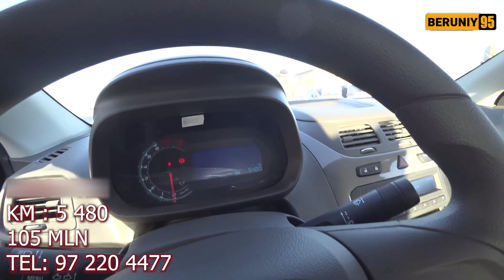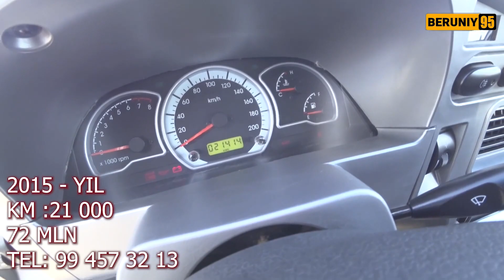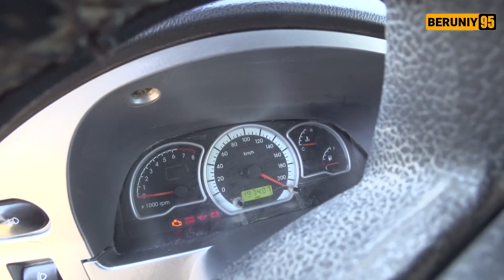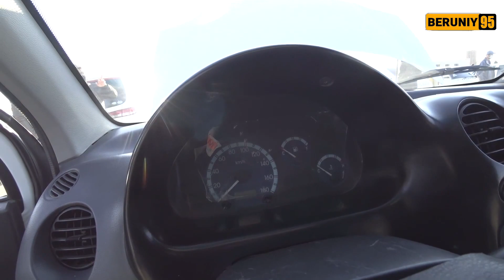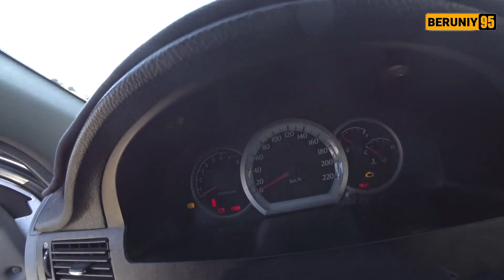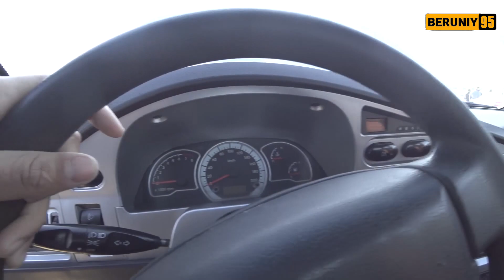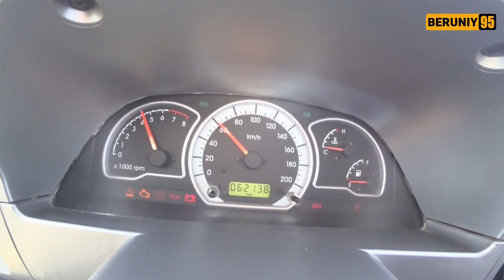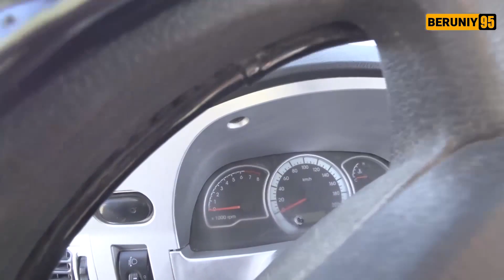Савдо Бошланди Беруний Мошина БОЗОРИ 05.11.2020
ReklAmA va EloNlar uchun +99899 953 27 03